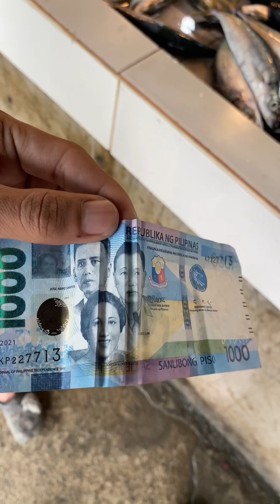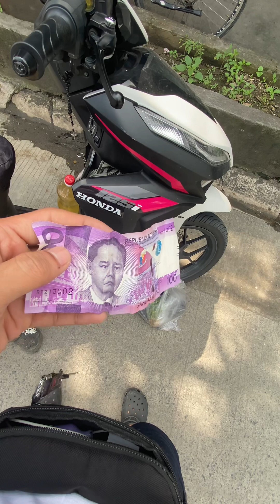NORMAL NA ARAW SA TAHANAN